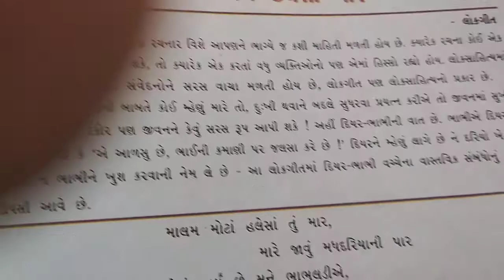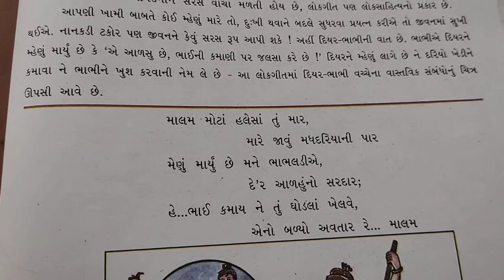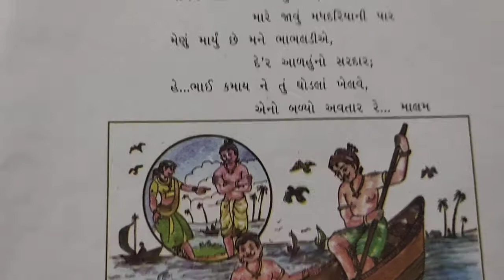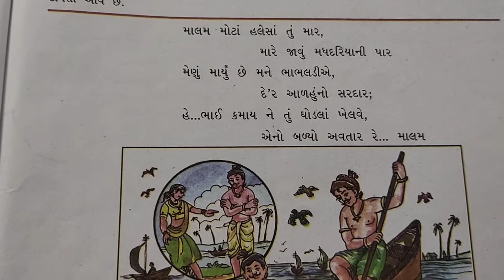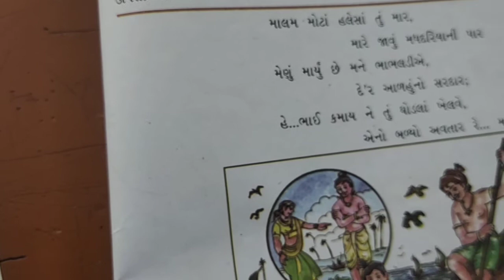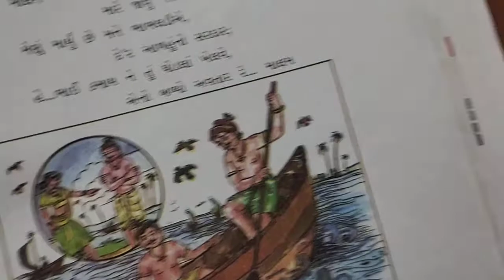ધોરણ :૭ વિષય: ગુજરાતી: કાવ્ય:૮ માલમ મોટા હલેસાં માર